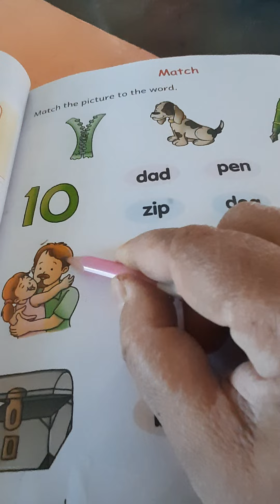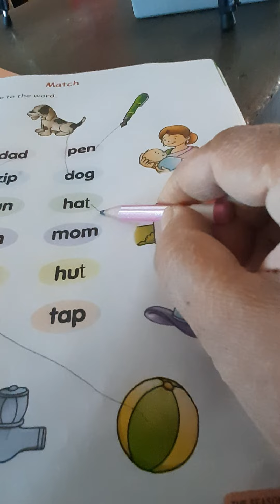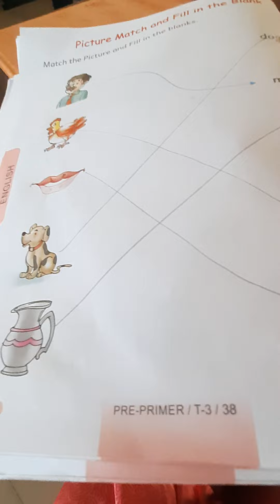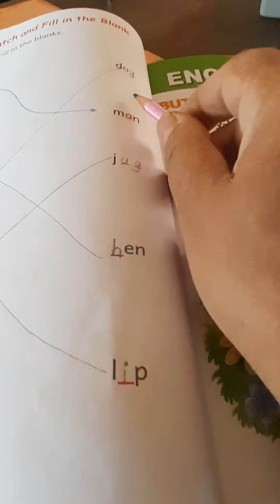4 February 2022